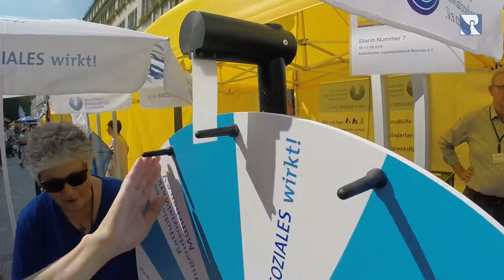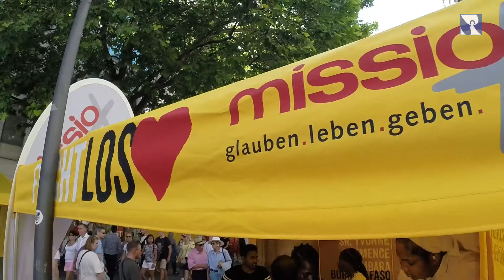Bennofest 2018 - München feiert seinen Stadtpatron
Nur drei Tage liegen die Gründung der Stadt München und der Gedenktag des Heiligen Benno auseinander. Grund genug, dass Stadt und Kirche immer im Juni ein großes gemeinsames Fest feiern: Das Bennofest!